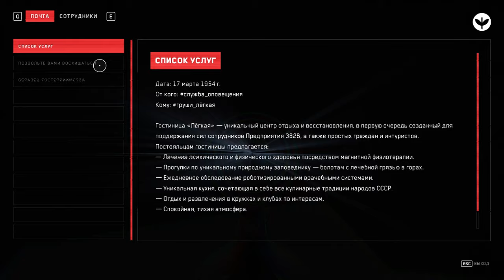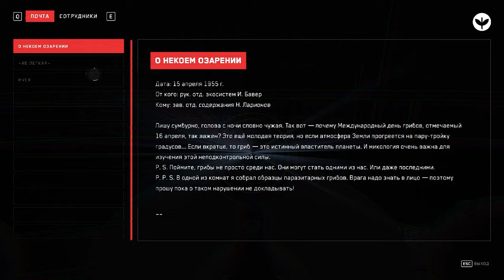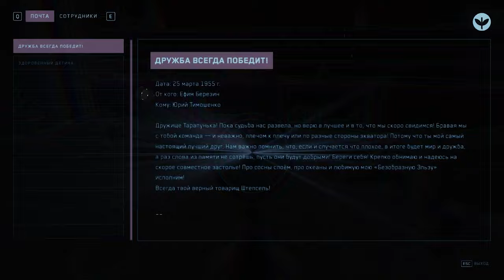YANIQ XALADELNİK | Atomic Hear: Annihilation Instinct DLC #1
Atomic Heart oyununun ilk DLC-sini oynayırıq! Xoş izləmələr!

Septemə kofe almaq istəyirsən ki videolar tez-tez gəlsin?